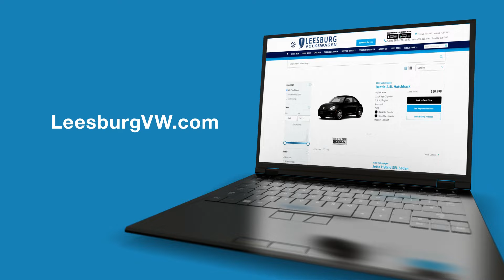Leesburg Volkswagen - April Choice